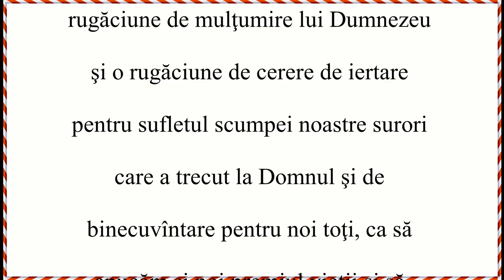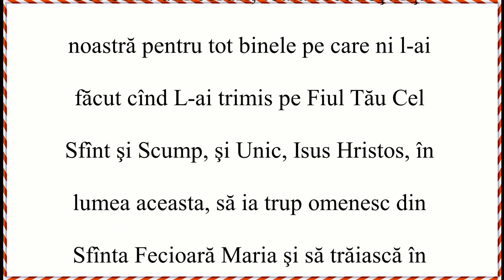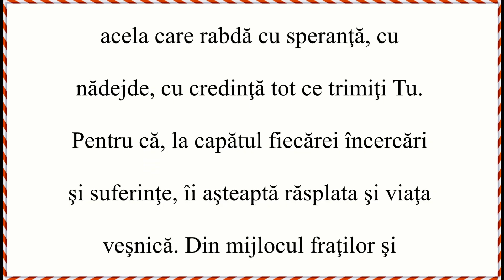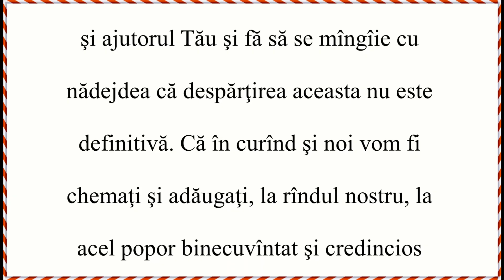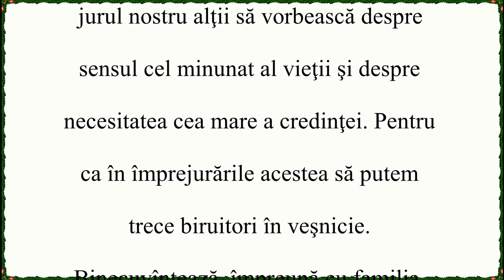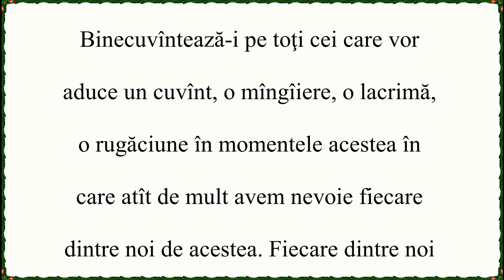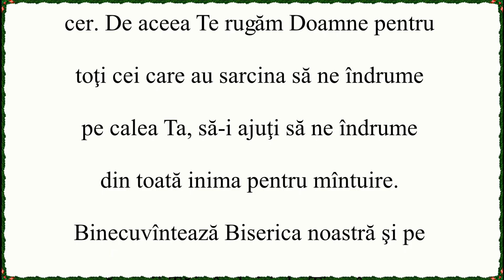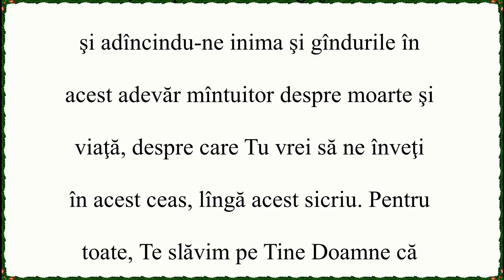Strîngeți fărîmiturile - Vol 6 - Vorbirea 29